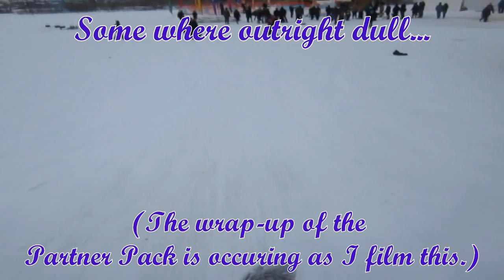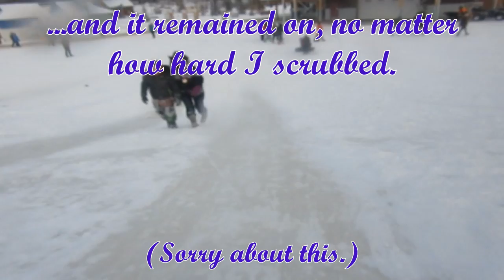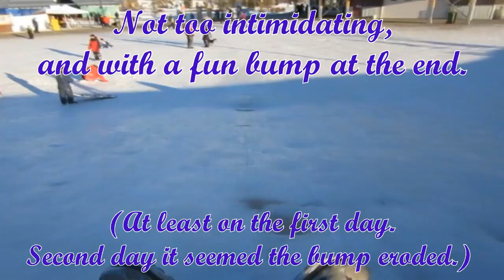2017 Yukon Sourdough Rendezous -Sliding Down the Hill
When everything else is just too laden with crowds, there is always the hill to go on. This is the only one of the videos with commentary, so I'll let it do the talking.